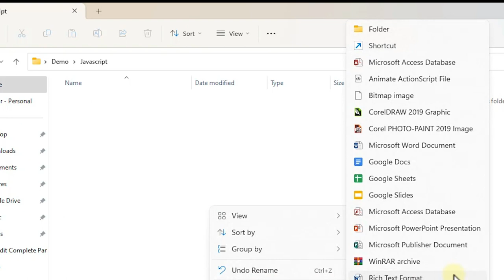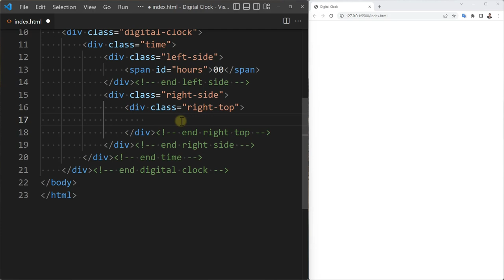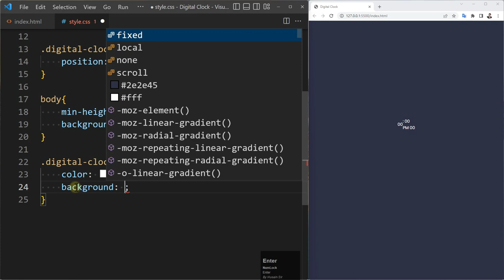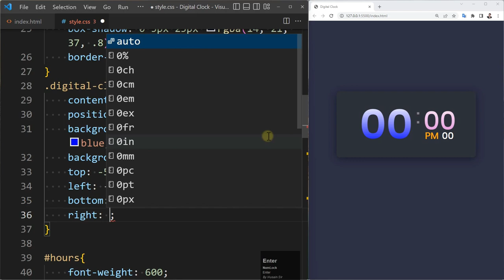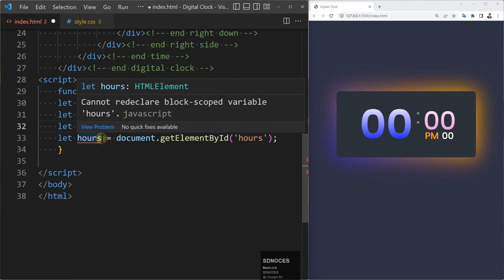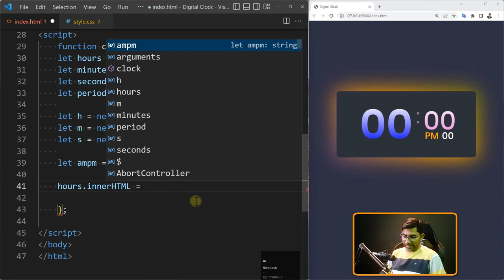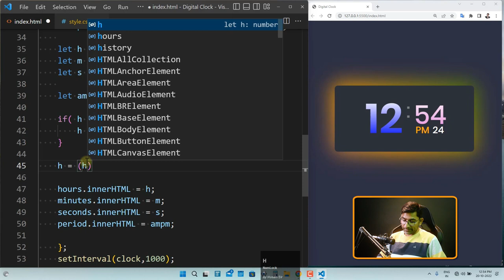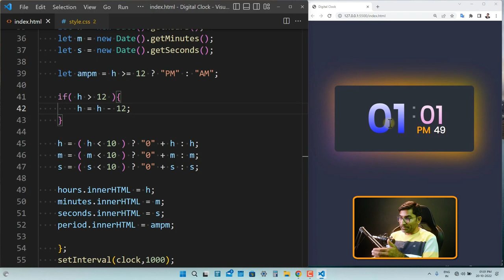Digital Clock Using JavaScript, HTML and CSS | JavaScript Project Tutorials in हिंदी /اردو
Learn Digital Clock using JavaScript, HTML & CSS. Learn some JS fundamentals by working with its functions, variable, Date object, timer & accessing the page element in JavaScript Step by Step tutorial.
In this video series we are going to learn modern JavaScript from scratch. This video is recommended for anyone wanting to learn JavaScript the modern way with ES2015. No previous programming knowledge is required, so this video series will help you learn JavaScript as your first programming language.
My name is Istakar Husain, you can call me Husain sir, and I am an animation specialist. I started this training for anyone who wants to learn HTML, CSS and JavaScript for free in a professional way.

1 - Nikon D5600 Camera

2 - SanDisk 64GB Memory Card

3 - Nikon Remote Cord

4 - Nikon 35mm Lens

5 - Nikon 10-20mm Lens

6 - DIGITEK Tripod Cum Monopod

7 - Condenser Microphone

8 - Microphone Stand

9 - Rode Wireless Go II

10 - Green Soul Chair

11 - Green Screen

12 - Asus i7 Laptop

13 - SSD NVME 1TB

14 - 4TB External Hard Drive

15 - HP Monitor

16 - RGB Backlight Keyboard

17 - Extended Gaming Mouse Pad

18 - Wireless Graphics Pen Tablet

19 - A4 Paper Stand

20 - Godox SL60 Video Light

21 - Godox Umbrella Softbox

22 - 14 feet Light Stand

23 - RGB LED Ring Light

24 - SanDisk Extreme 128GB

25 - Magic Watch